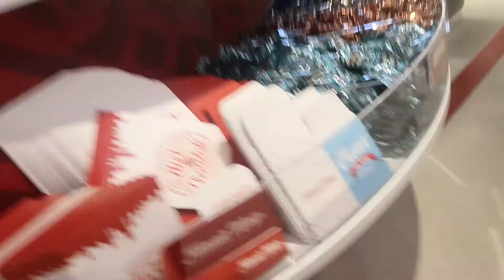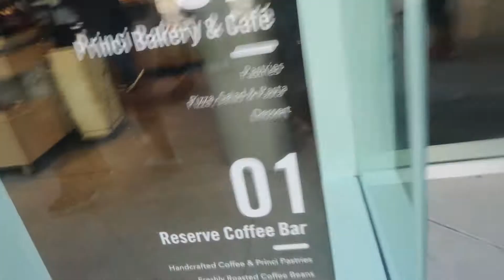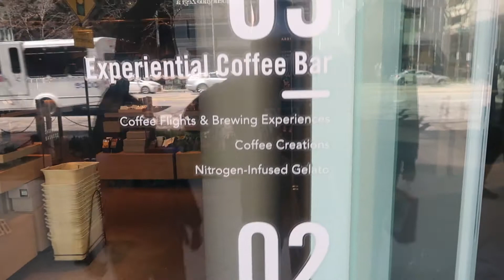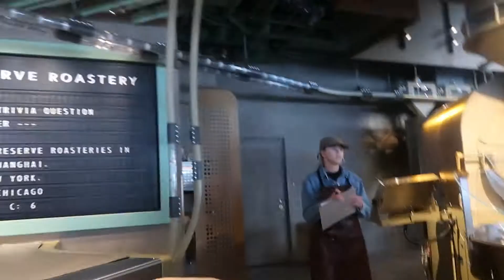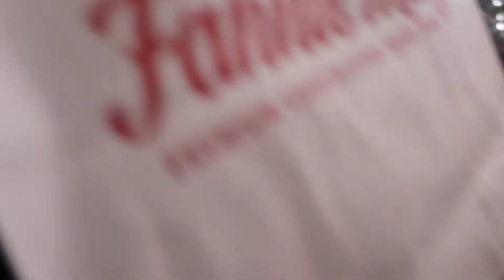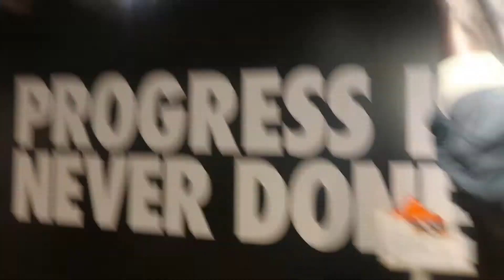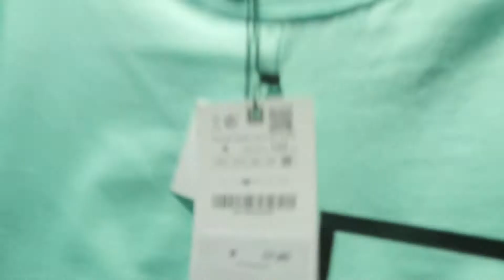Mastermind Vlogs | Skipping School & Going to Chi-Town! | Chicago Vlog